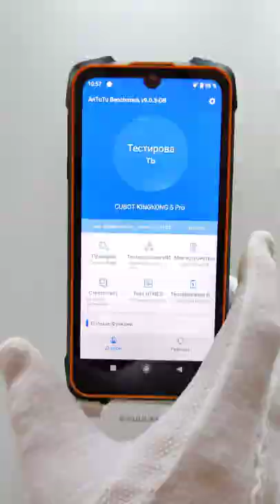CUBOT KingKong 5 Pro - ТЕСТ AnTuTu Benchmark